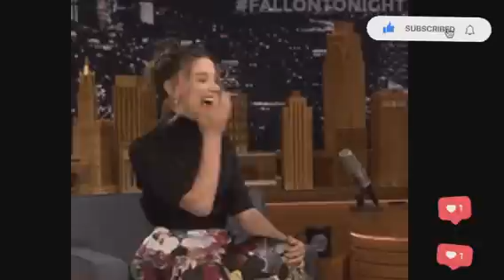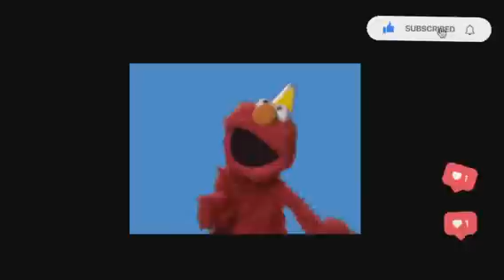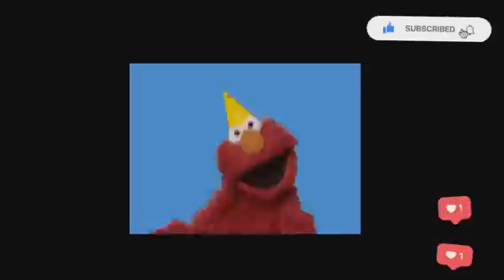Bauaa 2021 | (Part 48) Baua | RJ Raunac | Bauua | Bauaa ki comedy | 93.5 | Buaa | बउवा कोमेडी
baua latest 2021 bauaa red fm bauaa with douglas rj raunac bauaa and nandkishorebairagi 93.5
asli baua babua and baua ki comedy with baua new comedy 2021 also bauaa ki comedy 2020 can bauaa video because buwaa red fm 93.5 bauaa its 18 2019 prank redfm comedy phone बउवा कोमेडी red fm buaa redfm